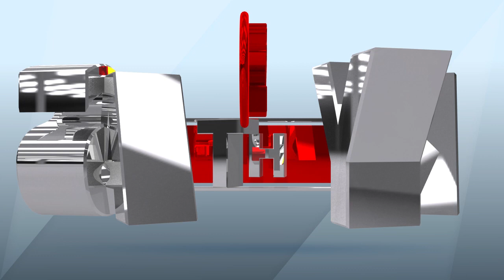Blue Star Water Purifier at Sathya Electronics with EMI Offer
Explore wide range selection of Blue Star Water Filters & Water Purifiers at your nearest Sathya Electronics showroom.  The perfect symphony of elegance and purity.

👉 RO+UV With Immuno Boost
👉 RO+UV
👉 RO